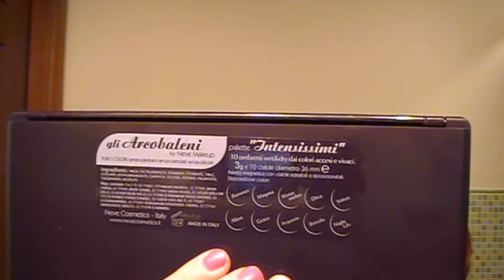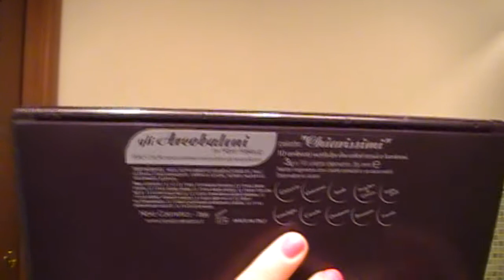REVIEW NEVEMAKEUP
ciao ragazzi review già stravista in giro per youtube ma ankio volevo dire la mia XD  scusatemi x il video se in alkune parti si stakka l'audio ma movie maker m stà facendo ultimamente qsti gioketti vedrò di risolvere al più presto...kissssssss